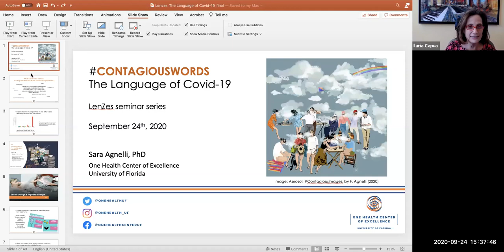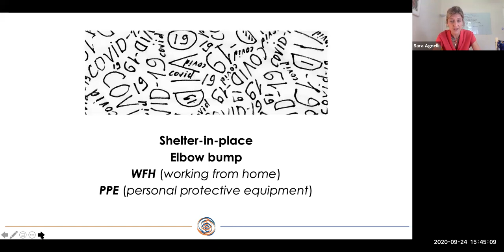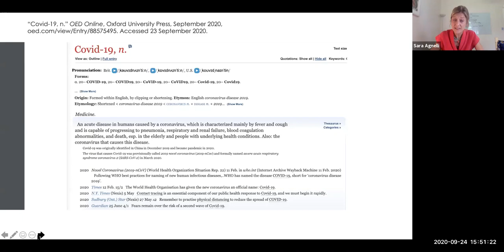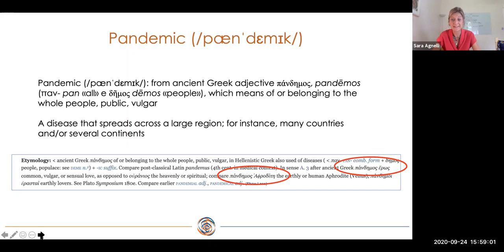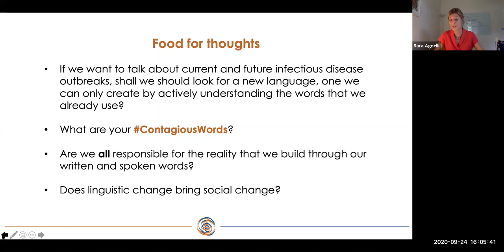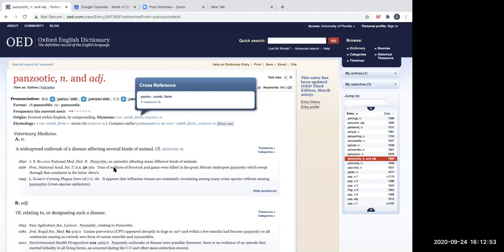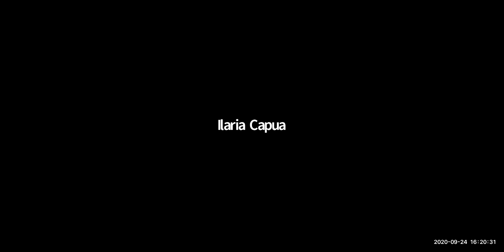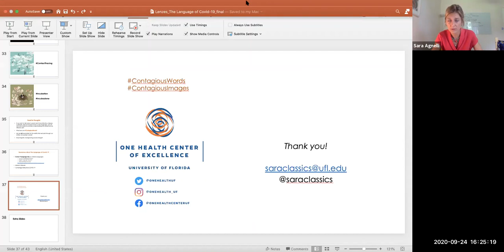LenZes: ContagiousWords, The Language of the COVID-19 Pandemic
Click the CC icon in the bottom right of the video to activate captions. To choose a different caption language: At the bottom right of the video, next to the CC icon, click the Settings gear icon. Click Subtitles/CC. Click Auto-translate. Select a language.

The LenZes Seminar series will give an in-depth look to different aspects of the pandemic and its impact on various industries and areas of study. This series will feature members and friends of the One Health Center to address these specific issues especially relevant during this time.